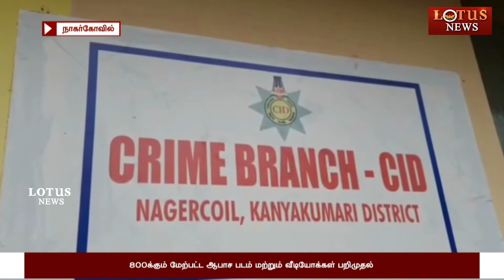காசி வழக்கு - பலான படங்களை கைப்பற்றிய போலீஸ் !!